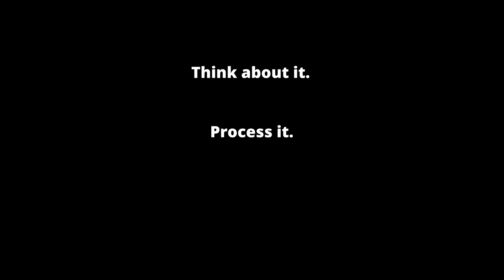How to Show Character Change | "THE DAILY PROMPT" Episode 065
19 March 2019.  This is THE DAILY PROMPT -- a daily vlog/series on screenwriting, storytelling, and creativity that follows an indie producer as he attempts to build an independent film studio.

In this TECHNIQUE TUESDAY episode, Jeff looks at the vehicle through which your audience will experience your story — the character. If the story's meaning is conveyed through what changes over the course of your story, how do we ensure a believable and authentic character change? This episode has the simple answer.

And if you're not impressed by how many cool ideas were covered in under 10 minutes, you don't know how much Jeff struggles with being succinct.

— — — PLEASE PARTICIPATE — — —

— — — NEW HERE? — — —

If this is the first DAILY PROMPT you've seen, you might be interested in HOW TO WATCH THIS SERIES:

You can also start at Episode 001 for full context.

— — — ALSO — — —

When you're done, don't just watch the next episode or video recommended to you. Use the PROMPT and TAKE ACTION.